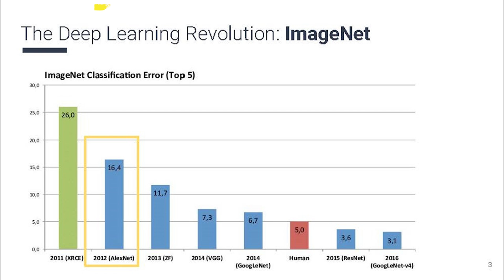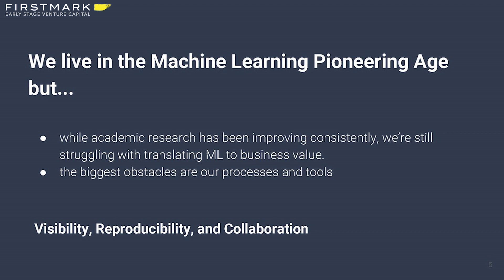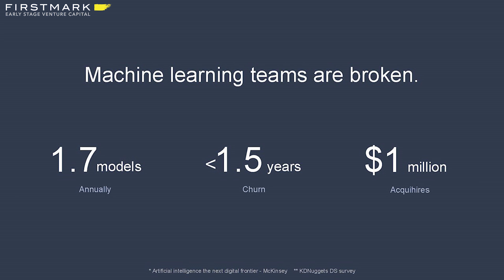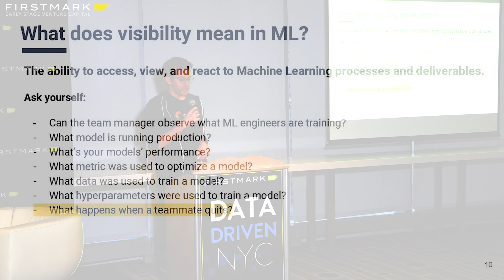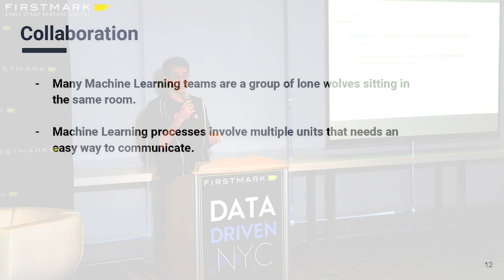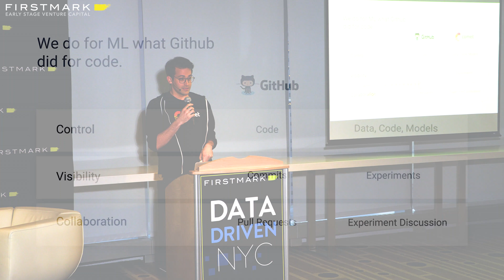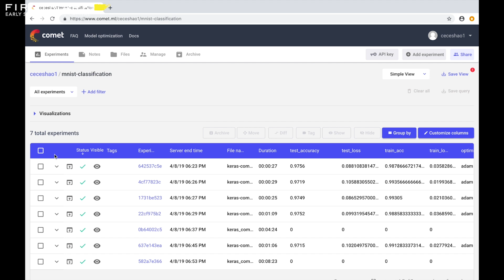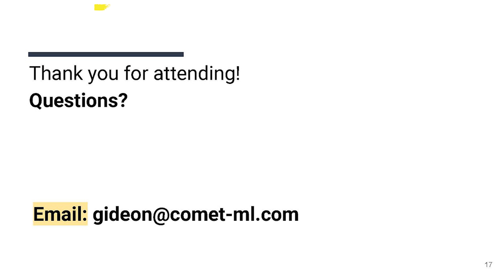Issues, Challenges, & Solutions for ML Teams // Gideon Mendels, Comet (FirstMark's Data Driven NYC)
Gideon Mendels, Founder and CEO of Comet, spoke at Data Driven NYC in April 2019 as part of the Special Seed Edition highlighting a handful of promising seed-stage startups in New York. He shared Comet is simplifying the world of enterprise machine learning and doing for ML what GitHub did for code. Their system also allows for side-by-side comparison of ML models to expose areas of strength and weakness between the two.

Data Driven NYC is a monthly event covering Big Data and data-driven products and startups, hosted by Matt Turck (FirstMark Partner) and Jack Cohen (Platform) at FirstMark Capital.